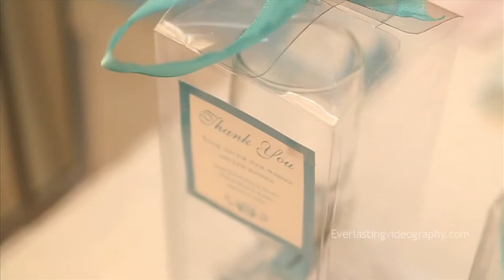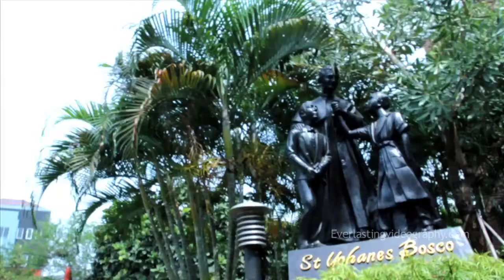Wawan & Fenella Wedding